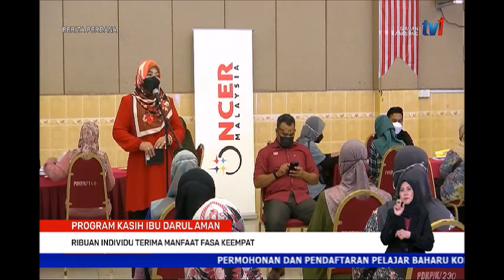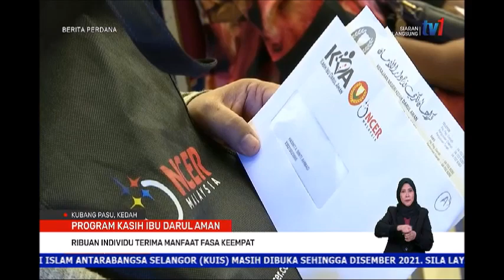8 DIS 2021 BERITA PERDANA - PROGRAM KASIH IBU DARUL AMAN - RIBUAN INDIVIDU TERIMA MANFAAT FASA KE-4